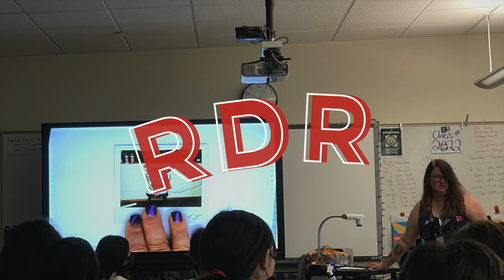Red Devils Review | 11.17.22